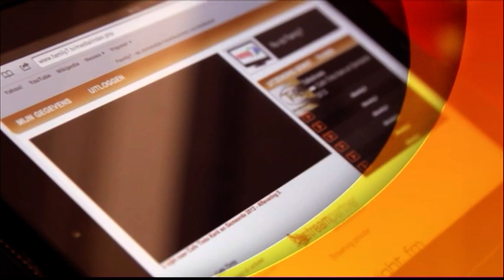Café Tinto, 27 november 2013, deel 3 - Alex & Adee Ophof